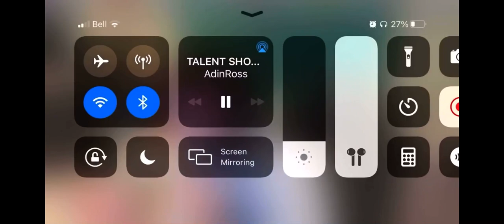Weird kid scares Adin Ross $5000 Talent Show